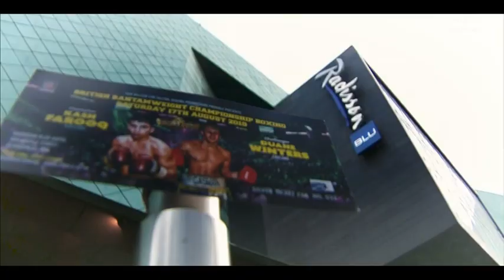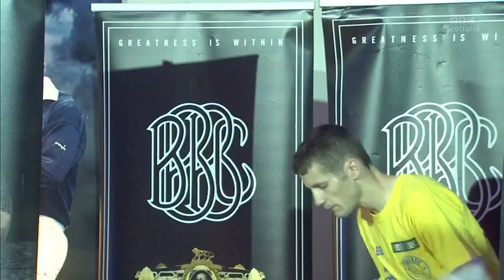Boxing Kash Farooq vs Duane Winters 2019 08 17